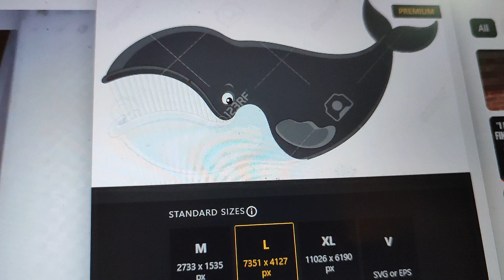The Bowhead Whale Broke The Clock